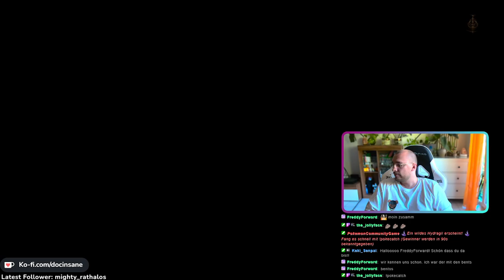Shadow of the Erdtree! ZEWO DEFFS. [001] Mit Maxi ihr wisst. Achso und ELDEN RING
Mal sehen was Shadow of the Erdtree kann. Elden Ring wir ja auch schon ganz nice. Ich hab krasser weise wirklich bock auf dieses DLC. Auch wenn mir Elden Ring nicht so richtig rein ging. ABER WIR ZIEHEN DURCH. Denke ich. LUL